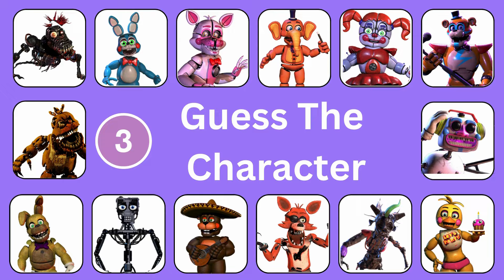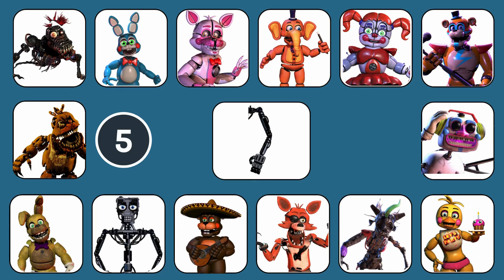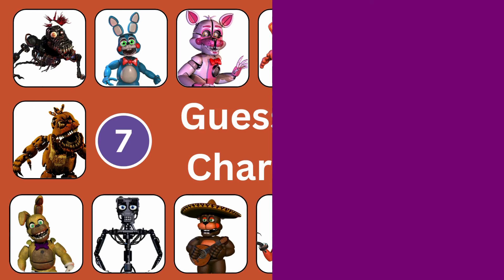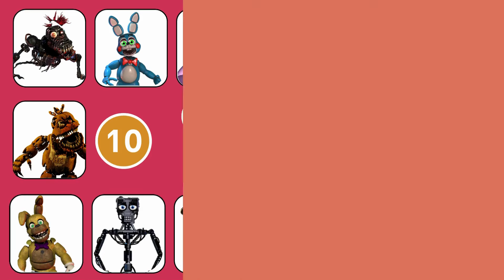Guess The FNAF Character by Their Hand - Fnaf Quiz | Five Nights At Freddys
Hello everyone! Today we are bringing you a new challenge. We hope you enjoy playing this challenge. We promise fun! Join us and share your thoughts on each  guess, give us your honest reviews and recommendations along the way in the comments section.